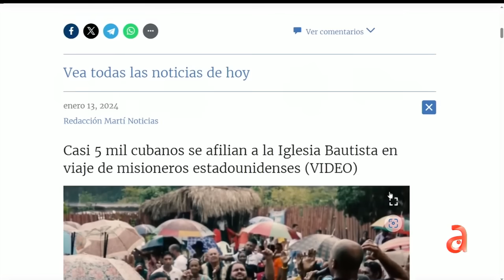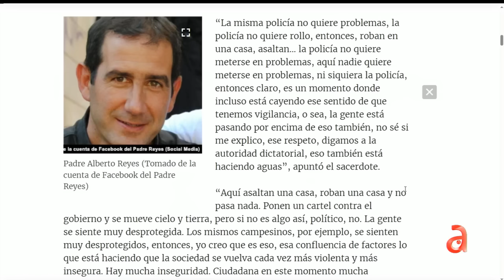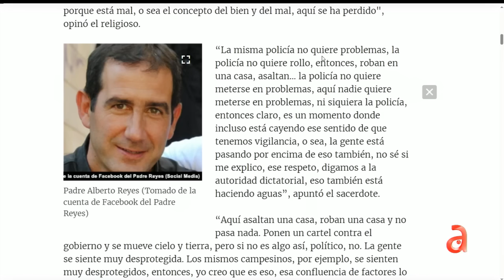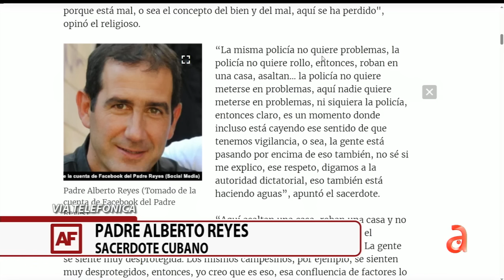Cubano de Texas desaparecido en Madruga tenía negocios en Cuba